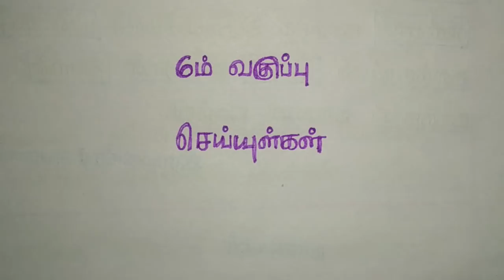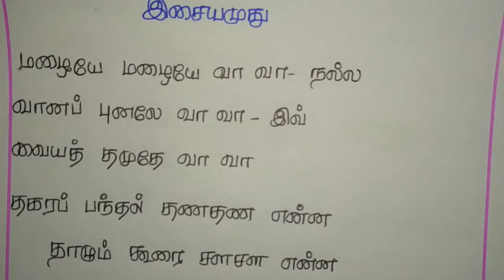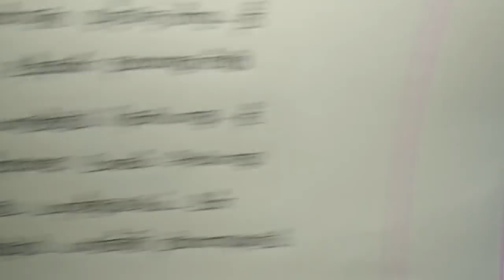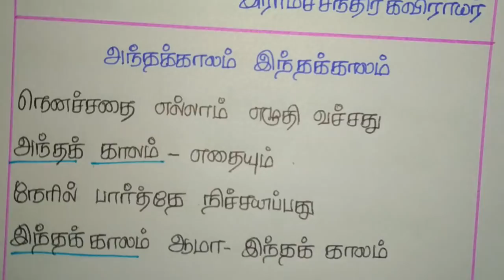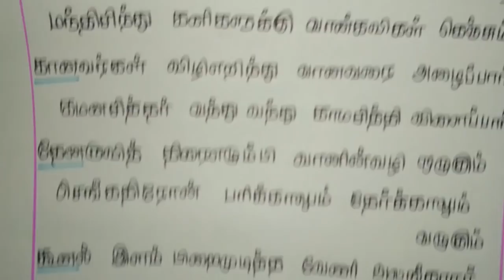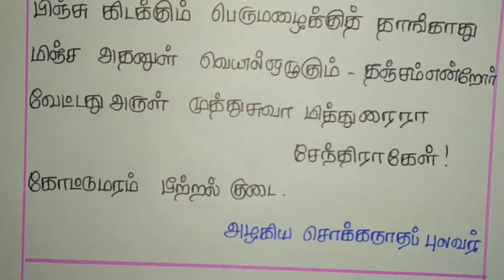TNPSC CCSE4 TAMIL shortcut :- 6 ஆம் வகுப்பு - செய்யுள்